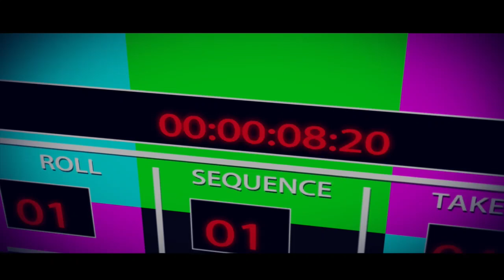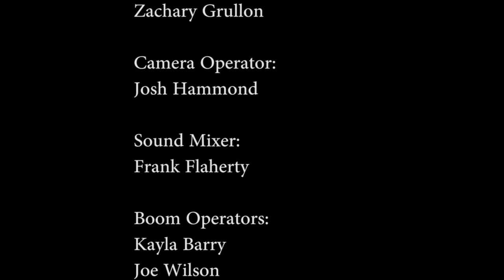Tara Rubin, CSA Auditions for JERSEY BOYS on TURNING THE TABLES!